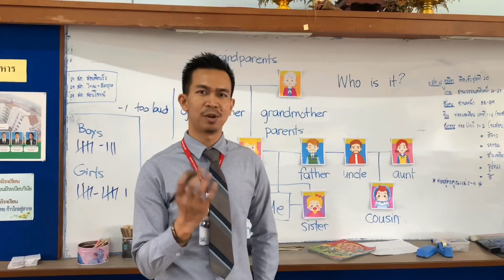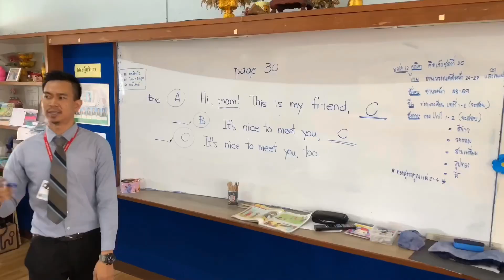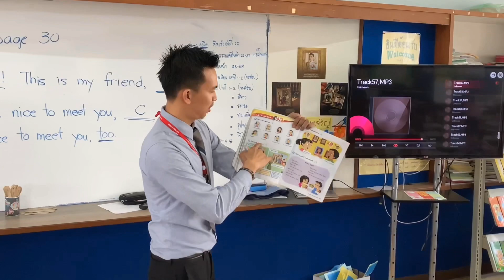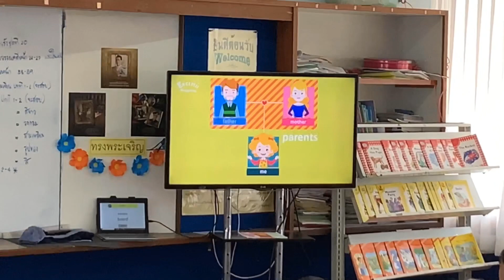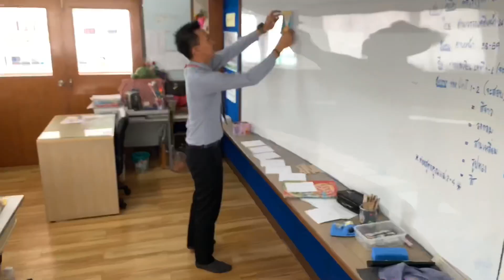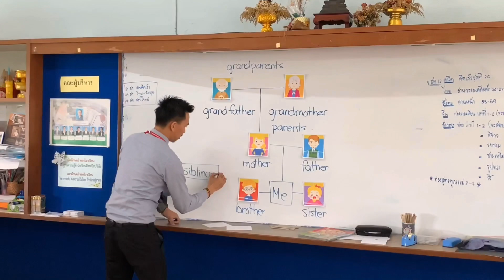ชั้นประถมศึกษาปีที่ 1/1 ฉบับเต็ม